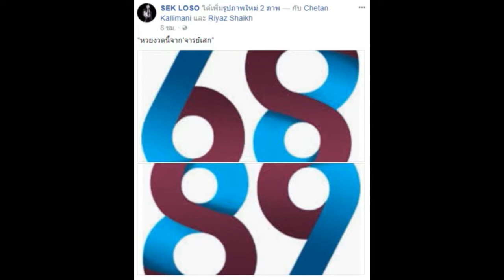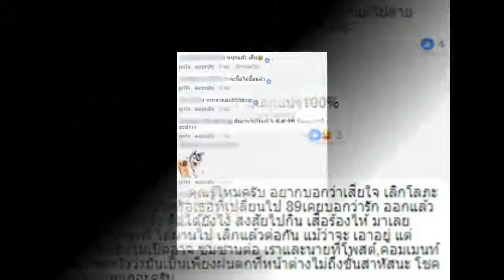ออกแน่! “เสก โลโซ” ใบ้เลขเด็ด 2 หาง ก่อนยกย่องตัวเอง ขึ้นเป็นอาจารย์